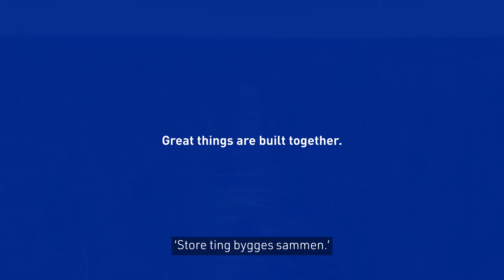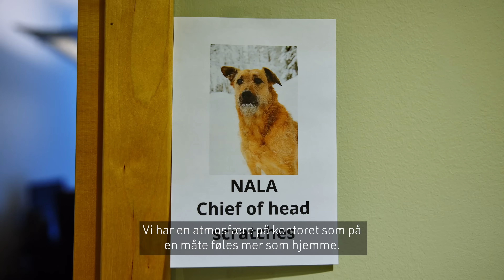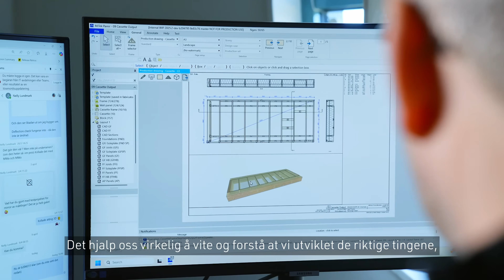MiTek PAMIR: Verdens ledende programvare for takstoler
Fra konsept til hjørnestein: Utviklingen av PAMIR

PAMIR er ikke bare programvare, men resultatet av mer enn 20 års dedikert utvikling, tekniske gjennombrudd og samarbeid i team. PAMIR er utviklet av MiTeks ekspertingeniører i hele EMEA-regionen og har vokst til å bli en av de mest avanserte, helintegrerte designplattformene i trekonstruksjonsbransjen.

Denne filmen beskriver PAMIRs utviklingsreise – fra de første kodelinjene til de kraftige designfunksjonene for hele hus som den tilbyr i dag. I kjernen ligger en visjon som aldri har endret seg: å forenkle og forbedre konstruksjonsdesign gjennom fleksibilitet, automatisering og sømløs integrasjon.

Inne i historien:
• Hvordan PAMIR utviklet seg fra en dristig idé til en markedsledende designløsning
• De tidlige tekniske utfordringene, inkludert gjennombruddet med planløsning
• Hvordan kundeinnsikt og tilbakemeldinger har formet utviklingen i alle faser
•       Betydningen av teamsamarbeid i MiTeks globale utviklingsnettverk
• Den neste grensen: design av hele hus, integrasjon av prefabrikkerte løsninger og automatisering drevet av kunstig intelligens

En visjon blir virkelighet

Selv om PAMIR er resultatet av kollektiv innovasjon, begynte det med visjonen til én utvikler. Mats Hofverberg, som ledet utviklingen i over to tiår, bidro til å legge grunnlaget som det bredere teamet fortsetter å bygge på i dag. Hans lidenskap for presisjon, brukervennlighet og praktisk anvendelighet gjenspeiles fortsatt i hele plattformen.

Hvor vi er nå
Med over 3300 brukere som designer nesten 1 million prosjekter hvert år, er PAMIR kjernen i moderne husbygging. Fra takstoler og Posi-Joist-gulv til detaljerte veggkonstruksjoner muliggjør PAMIR raskere arbeidsflyt, færre feil og mer effektivt samarbeid.

Og reisen er ikke over. Etter hvert som plattformen utvikles for å støtte komplett design av hele hus, forblir MiTeks forpliktelse klar: å levere de beste verktøyene bransjen trenger for å bygge bedre – nå og i fremtiden.

Om MiTek Norge:
MiTek er her for å transformere byggebransjen med bedre byggeløsninger. Disse løsningene gjør det mulig for våre partnere å samarbeide bedre for å transformere globale samfunn og møte etterspørselen etter smartere, rimeligere og mer bærekraftige boliger og bygninger.